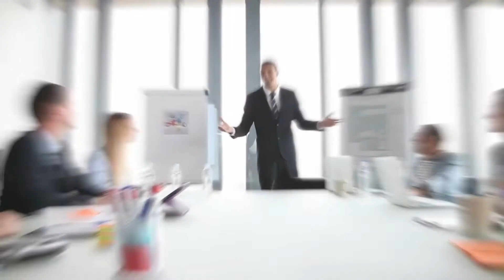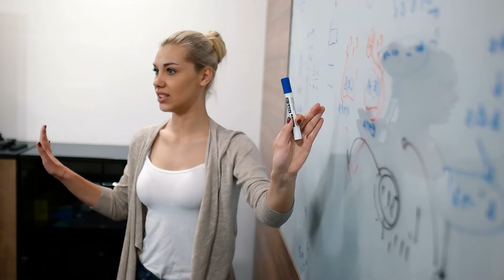15 Daily Psychological Hacks That Always Work in Real Life - Self Development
Don't you think we live in a world of likes and dislikes? Just get the clue from the first day of school. On stepping inside, you might notice some eyes welcoming you while others leering you like a killer. Therefore, to become an apple of all eyes is not easy. Nevertheless, for our viewers, we have 15 psychological hacks that actually work.

Psychology is a science fact with certain laws no one should ignore. Modern business specialists, entrepreneurs, and even public entertainer realize that. This video offers a 15 psychological hacks you can use in daily life to make it much easier and more exciting for you to hit your goal!!